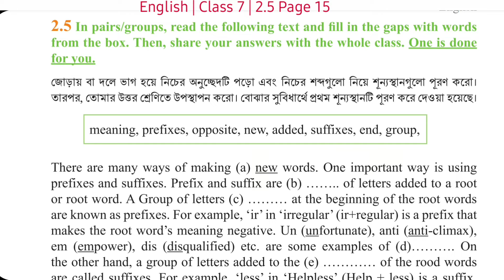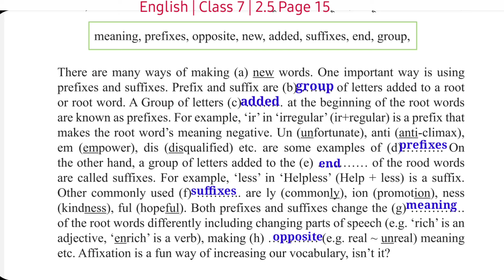class 7 English chapter 2.5 page 15 solution | সপ্তম শ্রেণীর ইংরেজি পৃষ্ঠা ১৫ এর সমাধান